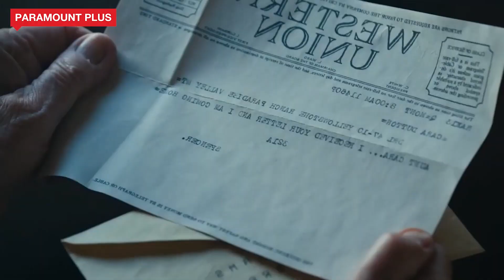Does Spencer Have To Worry About Alex's Ex? 1923 Season Finale Prediction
The suspense in 1923 has reached its peak after the events of episode 7, leaving us eagerly anticipating what promises to be a thrilling season finale. Among the many questions that linger after the latest installment, one stands out: what should Spencer and Alex make of the unexpected encounter with her ex-fiancé, and could he have dangerous allies at his side?

In this video, we'll delve into the implications of the recent developments and identify three key takeaways that will help us make a bold prediction about the upcoming finale. Join us as we explore the mysteries of 1923 and unravel the clues that lead to an unforgettable conclusion.

0:00 Does Alex’s Ex Have Mafia Ties
0:25 Spencer and Alex Arrive in Sicily
1:33 An Unlikely Coincidence
2:40 Alex’s Ex Has Possible Connections
4:15 What’s Next?
5:16 Conclusion